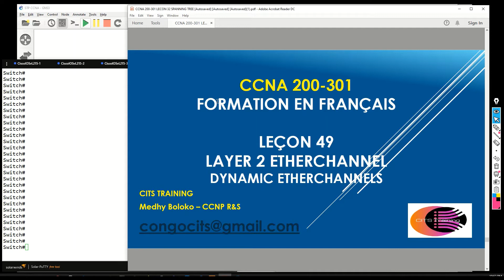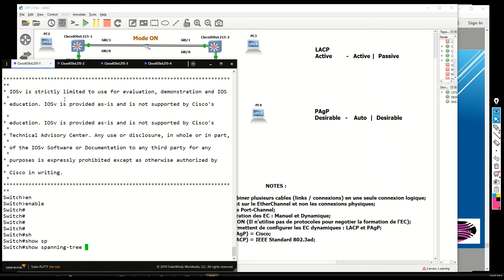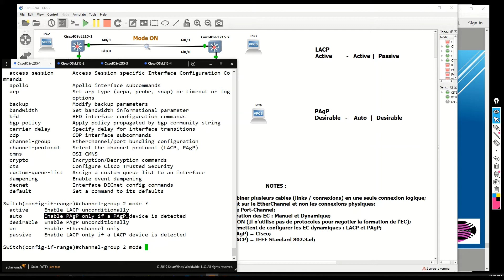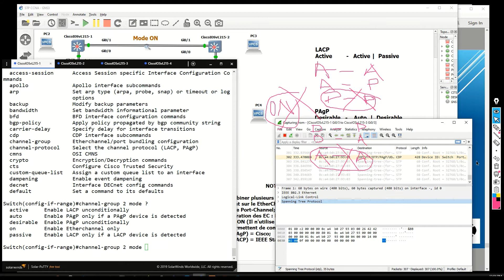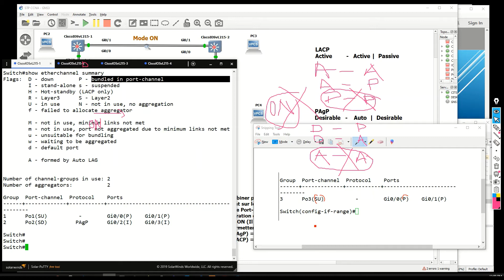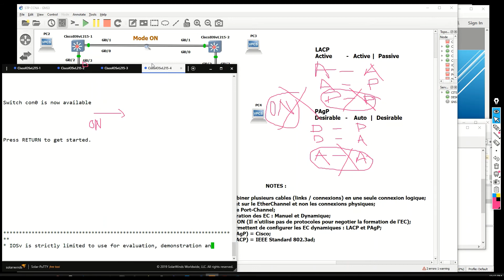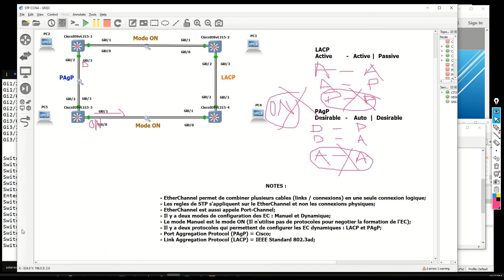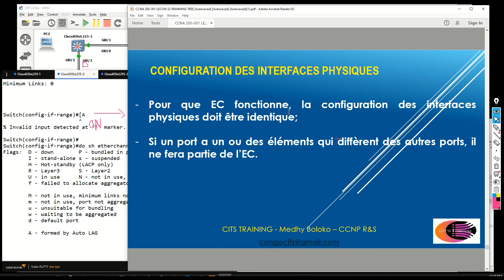CCNA 200-301 EN FRANCAIS - Lecon 49 : Layer 2 Dynamic EtherChannel (PAgP & LACP)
EtherChannel ou Port-Channel permet de regrouper plusieurs connexions physiques (maximum 8) sur une meme connexion logique.
Lorsque le Port-Channel est cree, STP s'applique sur le Port-Channel et non sur les connexions physiques.
L'avantage est que si l'une des connexions physiques a des problemes, il n'yaura pas de reconvergence.
Le Port-Channel est UP et operationnel aussi longtemps qu'il y a au moins une connexion physique operationnelle.